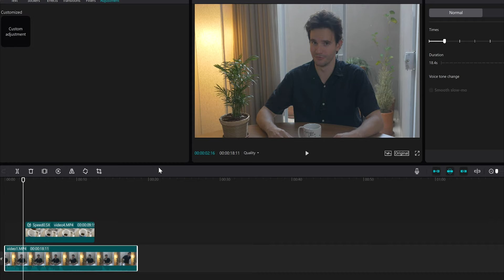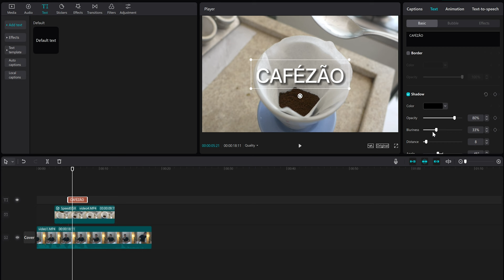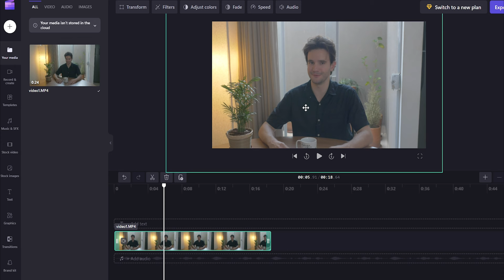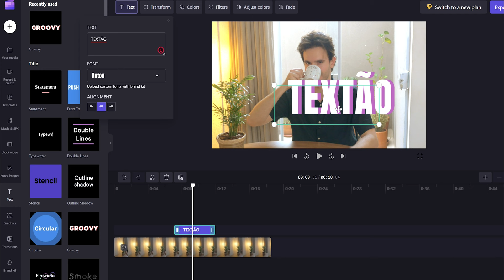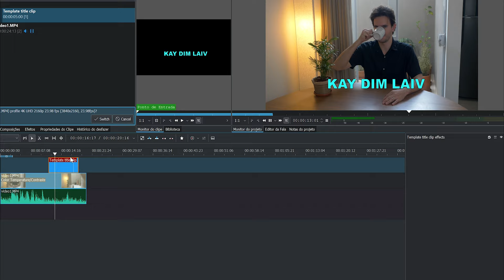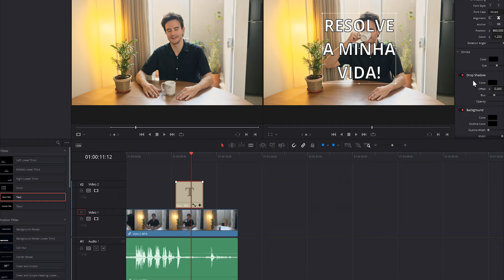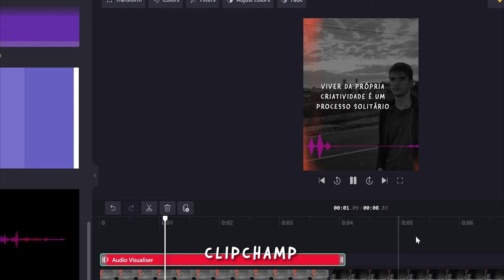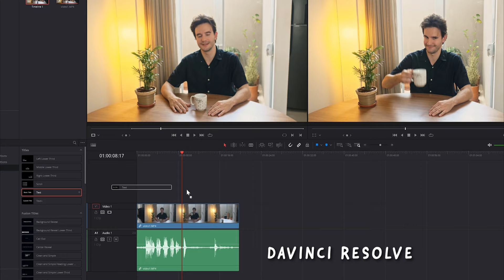O MELHOR Editor de Vídeo (grátis, sem marca d'água)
👇 Quer VIVER de VÍDEOS? Assine o "ABC do VÍDEO"

Aqui estão os melhores programas de edição gratuitos:
-Entregam tudo, de graça.
-Permitem criar vídeos sem carimbar uma marca d'água
-Funcionam em todos os dispositivos (pc, celular, e nuvem)

3. Vlog Now - VN Video Editor